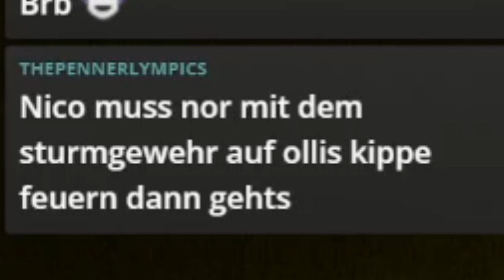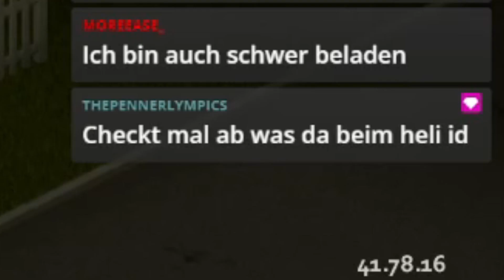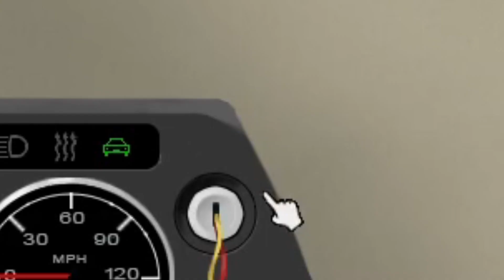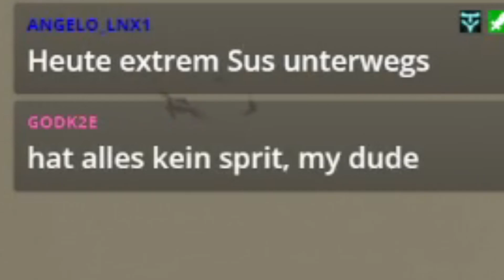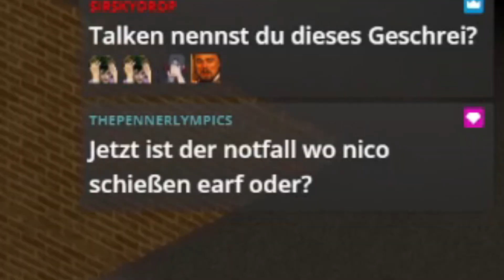[HIGHLIGHTS] DER FINALE KAMPF! - Folge 3 - Project Zomboid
Wir sind ABSOLUTE ANFÄNGER, also habt Rücksicht ;)
Wir machen weiter, wo wir vor über einem Monat aufgehört haben.
Dieses Video ist ein Zusammenschnitt der besten Szenen aus unserem letzten Livestream!
Dauer der Session:  ~50min

Lasst unbedingt ein bisschen Liebe bei Nico da!

Und jetzt genießt es und lasst mir gerne Feedback da! Kuss!